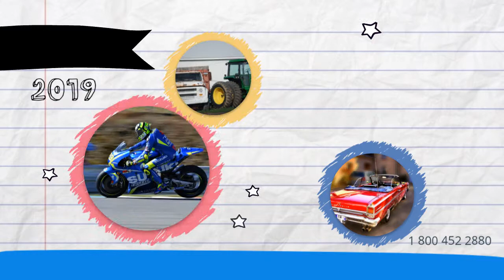Car Transport Rates Montgomery County, Mississippi | Cost To Ship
A-1 Auto Transport has over 30 years of experience transporting ATV, motorcycle, heavy machinery, military, luxury, open air, door to door in and out of Mississippi. We offer international and domestic shipping services to and from Mississippi. We are proud to offer the easiest booking system with the most affordable prices in the transport industry.